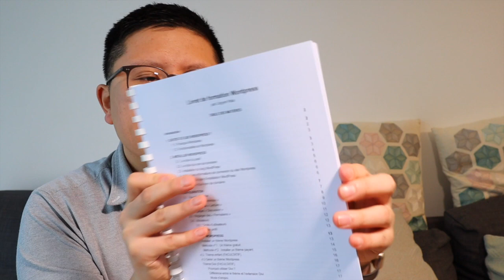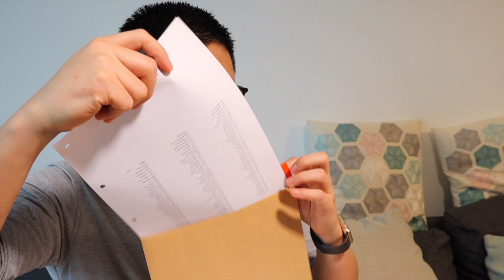PARTIR DE RIEN : Mon programme-phare pour lancer ton business en 2 mois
Durant cette session, nous t'apporterons de la clarté pour développer une activité prospère. Plus que 8 places restantes